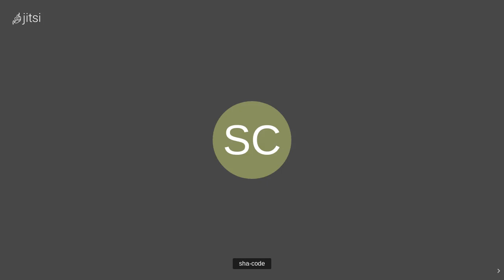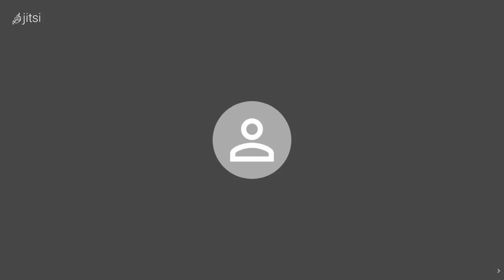Comment construire son équipe sans levée de fonds, INDIE conf #7 avec Kevin Duchier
Après être passé dans des bêtes de boîte comme Germinal ou Toucan Toco, Kevin lance sa boite spécialisée dans le recrutement  !

Au programme:
- Comprendre comment crée une culture qui attire les talents et surtout les retenir
- Comprendre son besoin et savoir le transmettre
- Les bonnes raisons de recruter

Grâce à la joie de Vivre de Kevin et son expertise, Tu ne vas pas voir le temps passer !

Prépare le pop-corn, ça va être sympa !